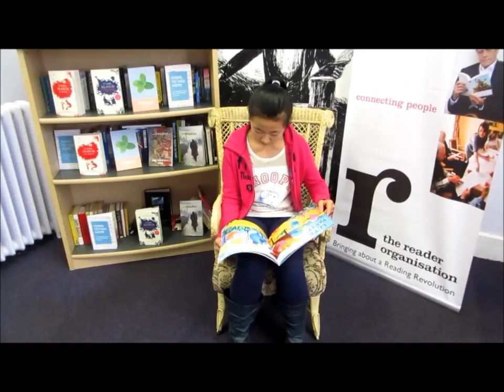'Barry the Fish with Fingers' by Sue Hendra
Liverpool City of Readers Readerthon 2014, Hannah Chiu reading Barry the Fish with Fingers by Sue Hendra, a children's story